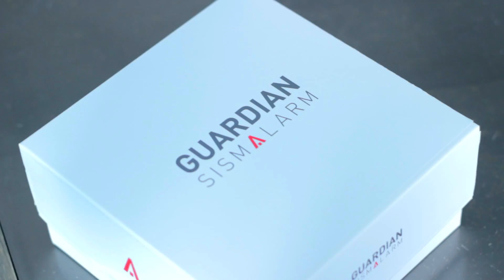Backstage (Lost Pictures) - Guardian Sismalarm Advertisment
Backstage video for Lost Pictures on set for the Guardian Sismalarm advertisment.